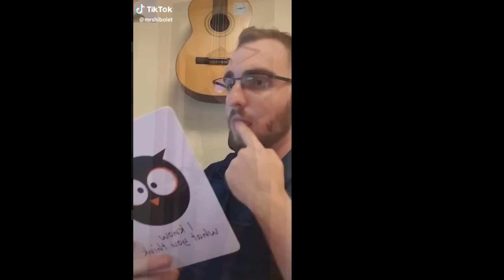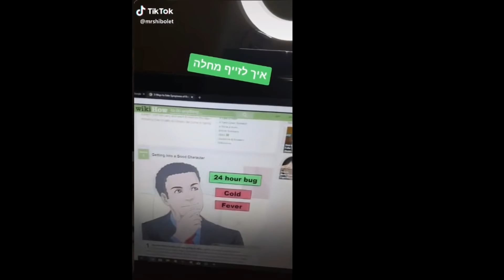איך להיות מפורסם בטיקטוק (אני טיקטוקר)?!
כמות האנשים בטיקטוק כרגע היסטרית, יובל המבולבל, עדן בן זקן, סטטיק, בן וטיי, אייל גולן, כל העולם ואחותו שם ואני מתחיל להבין למה הם אוהבים את זה,
פה בסרטון אני מר שיבולת מנסה להסביר לכם איך להצליח בטיקטוק

השם שלי ל Support a creator בפורטנייט הוא ⬅ SHIB
(🌾 שמים רק SHIB בחנות!!!🌾 )
חידוד- כשאתם משתמשים בקוד בחנות בפורטנייט זה ממש עוזר לי כי אני מקבל 5% מרווחי הקנייה דרך תוכנית הEPICPARTNER , ככה אתם עוזרים לי להמשיך ליצור תוכן ;)

*חדש*
חולצות של מר שיבולת 👕⬅